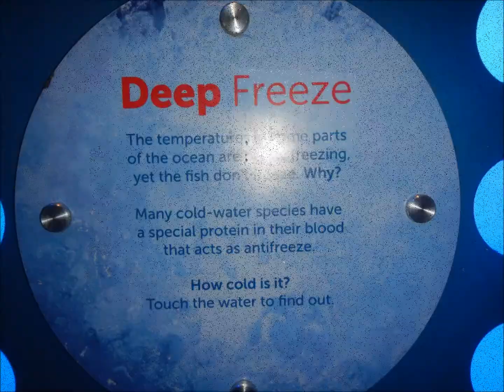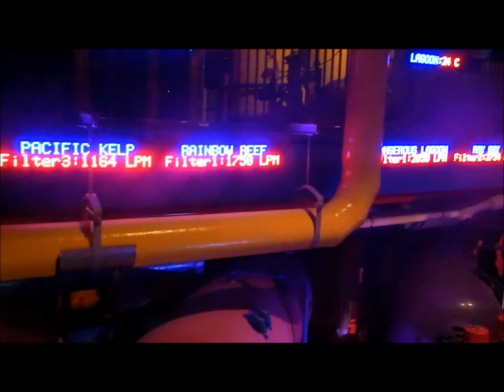Toronto Aquarium (Ripley's Aquarium Of Canada)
ripley's belive it or not  aquarium toronto canada